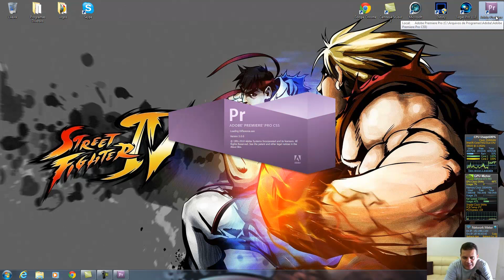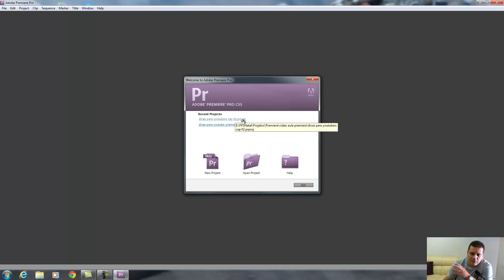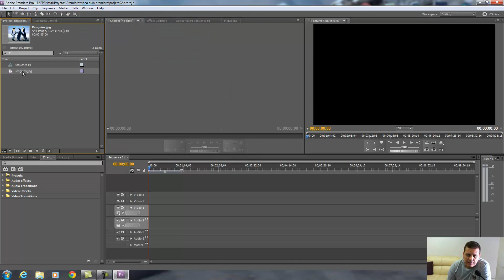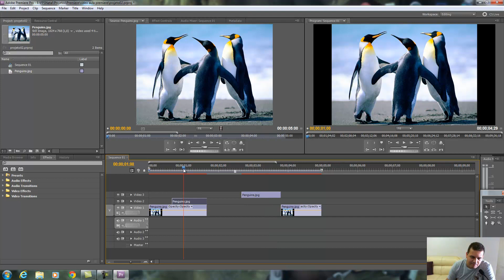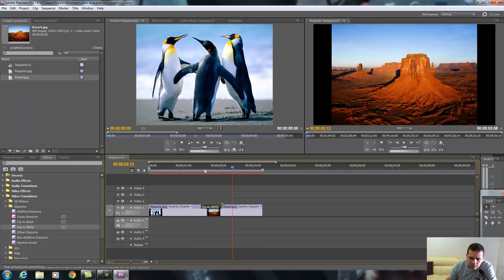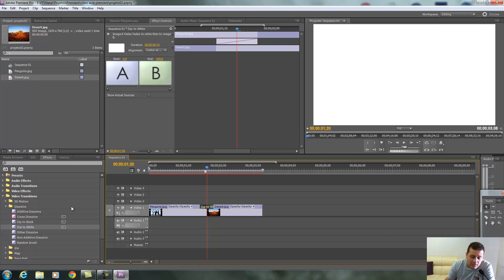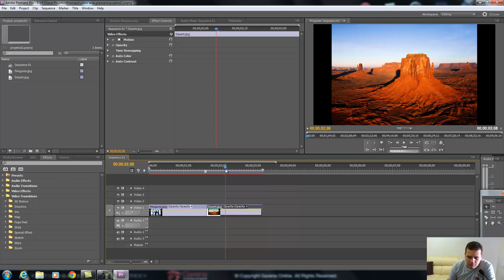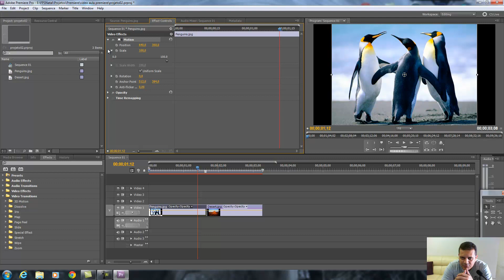Dicas para Youtubers - Utilizando o Adobe Premiere - Ep 02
Vídeo Aula ensinando a utilizar o Adobe Premiere para edições de vídeos, voltados para youtubers.